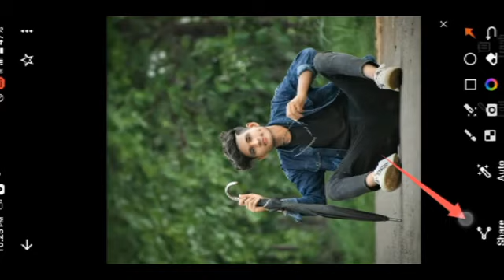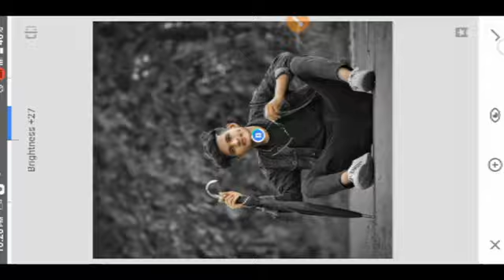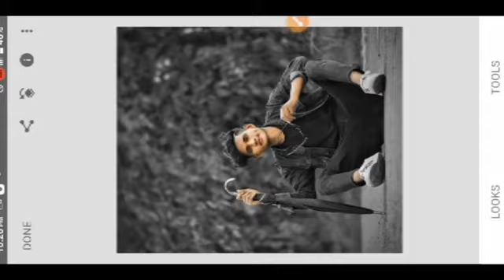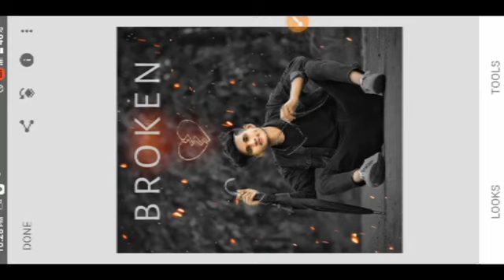Snapseed Background Change Photo Editing | snapseed stylish photo editing [Niraj Editz]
Snapseed Background Change Photo Editing | snapseed stylish photo editing [Niraj Editz]snapseed photo editingsnapseed tutorialsnapseed editingsnapseed photo editing tutorialsnapseed editing tutorial